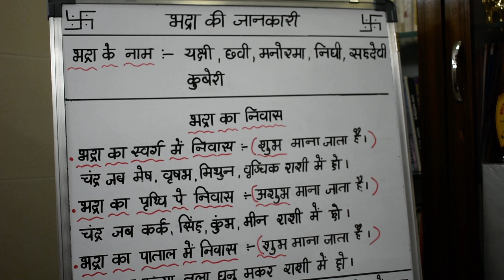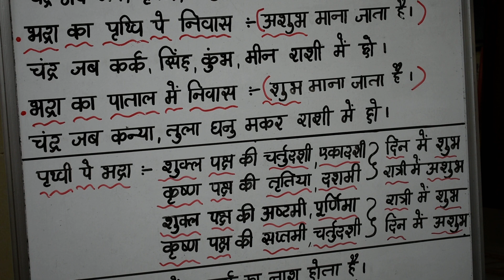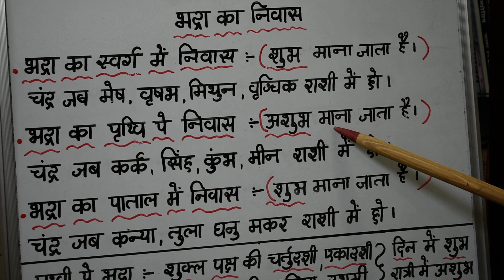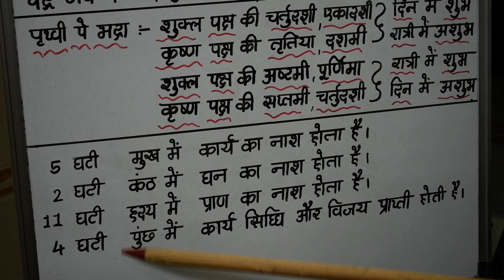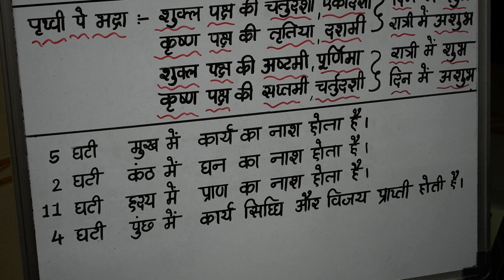भद्राका मुर्हत भद्रा कब आएगी भद्रा कैसे देखेभद्रा की सम्पूर्ण जानकारीभद्रा का फल lecture 1049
ज्योतिष्कार,कर्मकांडी ब्राह्मण,वास्तुशास्त्री
0PP. L.I.C. OFFICE, OR  DALAL GYM
AMBARNATH (E)  421501
MUMBAI, MAHARASHTRA

ज्योतिष्कार,कर्मकांडी ब्राह्मण,वास्तुशास्त्री